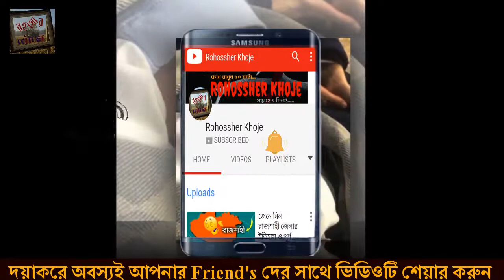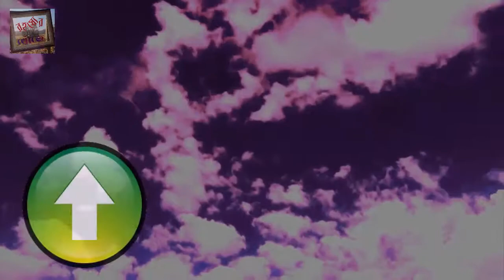দেখুন কিভাবে ইউটিউবে ভিডিও দেখে নিজেই সন্তান প্রসব করলেন!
Today's Mystery: দেখুন কিভাবে ইউটিউবে ভিডিও দেখে নিজেই সন্তান প্রসব করলেন!,
In this way, in search of the mystery, you will appear in front of all the mysteries of the unknown. Every day we will be present in search of new mysteries.
There are many mysteries spread all over the world. Human beings have run away from one end of the world on the other side to uncover these mysteries. And there are many types of trade in the world by exploiting this weakness of the mysterious people. We also hope that these mysteries should be unveiled one day, it is impossible to come out of the curse of mystery that these beautiful places are so beautiful.

▶ The Great Khufu Pyramid of Egypt | Pyramid Real Story in Bangla | রহস্যমন্ডিত ও অবাক করা সব তথ্য